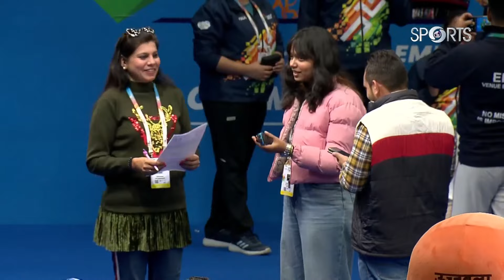LIVE Para Shooting - FINALS, Khelo India Para Games 2023 | Doordarshan Sports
The 1st edition of Khelo India Para Games 2023 is being organized from 10th -17th December 2023 across 3 venues in the city of Delhi across 7 sports Disciplines (Para Archery, Par Athletics, Para Badminton, Para Table Tennis, Para Powerlifting, CP Football, Para Shooting) with the approximate participation of 1500 athletes, 200 Technical Officials, 150 Volunteers, 350 Support Staff, 300 escorts & 20 classifiers from 36 States and UTs.